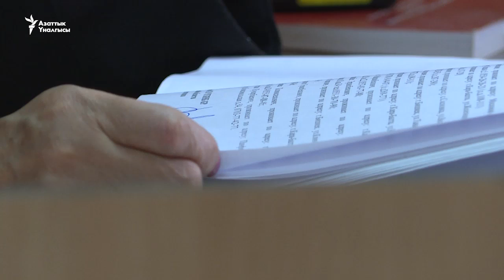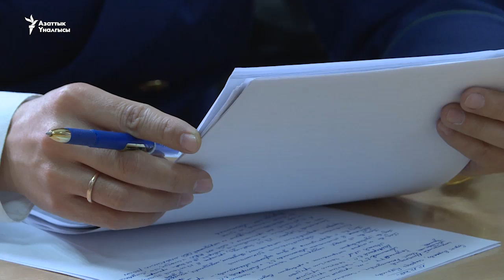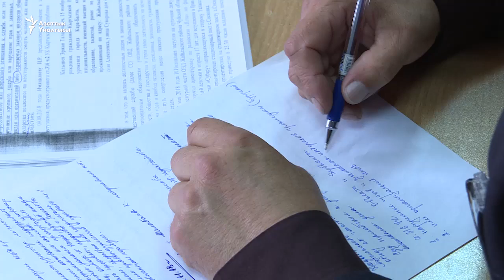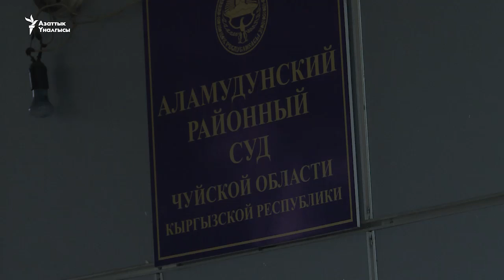Бурулайдын иши: Милиция сурак бере баштады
Бишкектин Аламүдүн райондук соту Бурулай Турдаалы кызынын өлүмүнө байланыштуу милициянын беш кызматкерине козголгон кылмыш ишти кароого киришти. Аларга Кылмыш-жаза кодексинин "Шалаакылык" беренеси боюнча айып тагылууда.